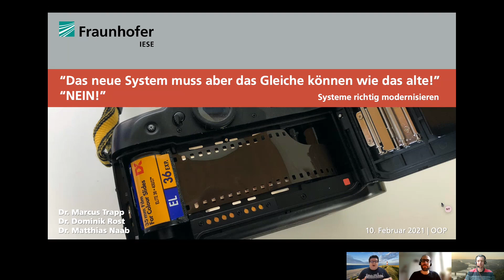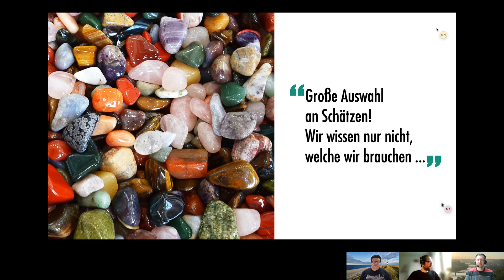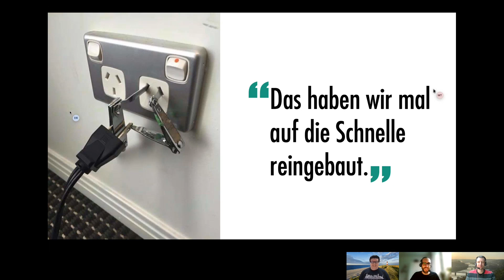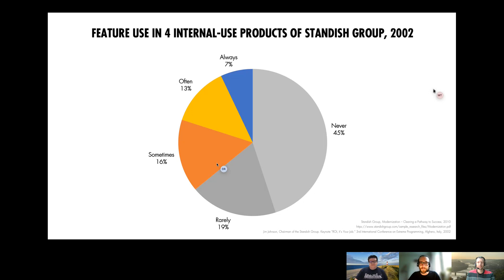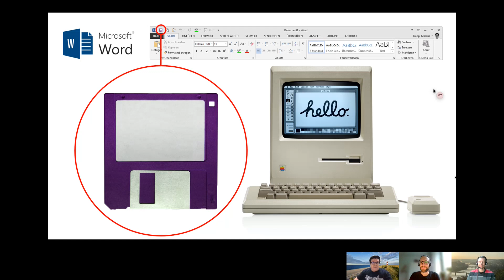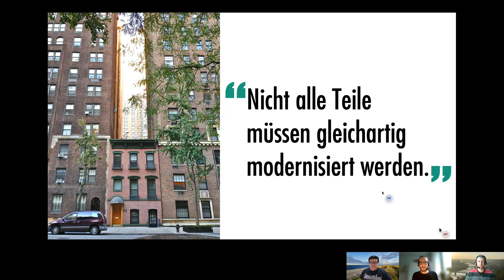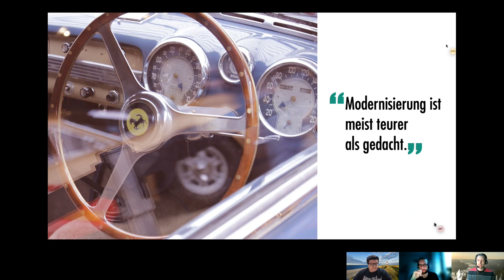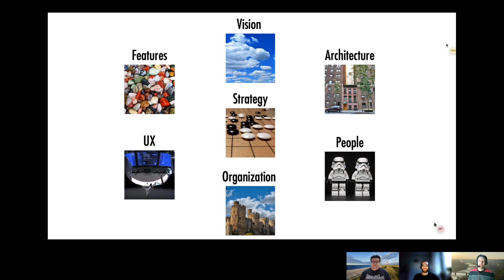»Das neue System muss aber das Gleiche können wie das alte!«–»NEIN!« (Legacy-Systeme modernisieren)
Softwaresysteme (Legacy-Systeme) richtig modernisieren!
Vortrag bei der OOP 2021
Marcus Trapp | Dominik Rost | Matthias Naab

Wenn ein Softwaresystem modernisiert werden soll, kommt oft reflexartig die Anforderung „Das neue System muss aber das Gleiche können wie das alte!” Was sich auf den ersten Blick sinnvoll anhören mag, ist es keineswegs. Warum das so ist, erklären wir vor dem Hintergrund häufiger Modernisierungsziele und typischer Systemhistorien. Damit sollten alle Zuhörer in Zukunft argumentativ gerüstet sein, diesen Fehler nicht mehr zu begehen. Darüber hinaus zeigen wir Stolperfallen und Best Practices für die Planung einer erfolgreichen Modernisierung.

Der Vortrag wurde als Backup für die Digital stattfindende OOP am Vortag aufgenommen. Es ist nicht die Originalaufnahme von der Konferenz.

Inhalte: Softwaresysteme leben häufig über viele Jahre oder gar Jahrzehnte, werden sorgsam gepflegt und immer wieder geflickt. Aber irgendwann wirkt das UI angestaubt, Änderungen brauchen ewig und man will von Möglichkeiten moderner Technologien profitieren. Die Entscheidung, das Legacy-System zu modernisieren, wird gefällt. Und dann kommt die einfachste Anforderung der Welt, die wir alle schon gehört haben: “Das neue System muss aber das Gleiche können wie das alte!”. Dass wir diese Anforderung so häufig hören, ist nicht verwunderlich: Sie ist einfach, man kann sie auch formulieren, wenn man das System nur oberflächlich kennt und scheint dabei umfassend und präzise zu sein. Tatsächlich ist diese Anforderung ziemlich unsinnig.

Über die Jahre entstehen bei zu modernisierenden Legacy-Systemen fast immer Kompromisslösungen, nachträgliche Ergänzungen und technische Schulden. Diese wollen wir gerade nicht mit ins neue System nehmen, sondern die Chance der Modernisierung nutzen. Das Gleiche gilt für die Sicht der User Experience. Wenn man das System schon umbaut, bietet es sich an, das User Interface grundlegend zu überdenken. Außerdem zeigen viele Untersuchungen, dass ein Großteil der Features einer Software so gut wie nie verwendet wird und der Wert eigentlich nur durch einige wenige Funktionalitäten generiert wird. Bei einer Modernisierung haben wir also die Möglichkeit zu konsolidieren, unnötigen Ballast abzuwerfen und mit leichterem Gepäck in die Zukunft zu gehen.

In diesem Vortrag erklären wir im Detail, warum die einfachste Anforderung der Welt Unsinn ist und geben Erfahrungen, Hinweise und Best Practices für die frühen Phasen eines Modernisierungsvorhabens von Legacy-Systemen, in denen es darum geht, den Zielzustand zu gestalten und den Weg der Modernisierung zu planen. Wir sprechen darüber, wie man entscheidet, welche Features tatsächlich übernommen werden sollten, wie man das Modernisierungsvorhaben im Unternehmen und in den Teams verankert und wie man die Tiefe und Umfang der Modernisierung plant. Unsere Erfahrung und Hinweise illustrieren wir anhand von konkreten Beispielen und Erfahrungen aus Projekten.